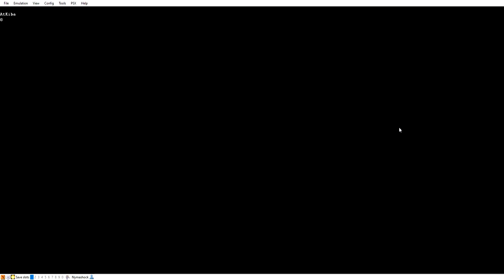BATMAN & ROBIN 1998BIZHAWKORBIZ2012 PLAYSTATION1PS1EPSXE2015INTROANDMAINMENUPLAYBYRASHEEDNATHAONLYS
BATMAN & ROBIN 1998 BIZHAWK OR BIZ 2012  PLAYSTATION 1 PS1 EPSXE 2015
INTRO AND MAIN MENU AND SETTINGS PLAY BY RASHEED NATHA 1 ONLYS